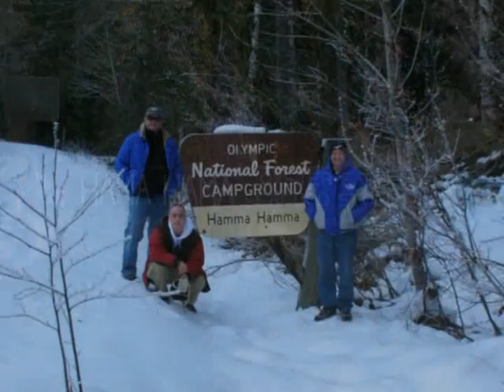Rama 2008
Knuckleheads in action.